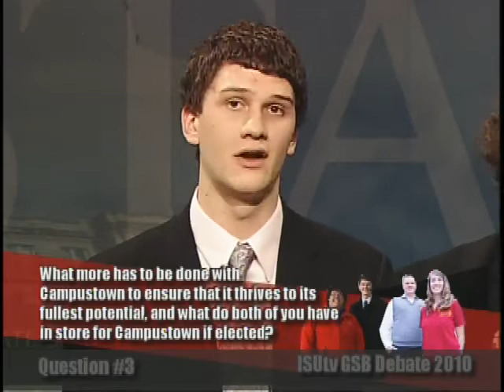ISUtv GSB Debate 2010 - Rebuttals (Campustown Involvement)